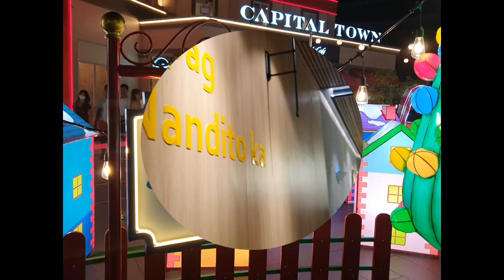night of lights / the orchids Garden / together with the sikat na mare miss ginbilog ❤️